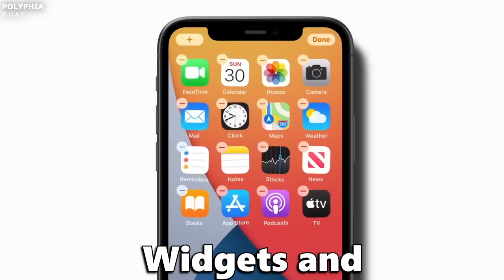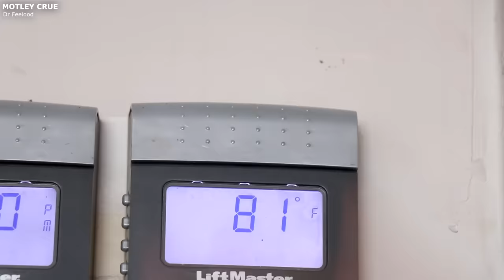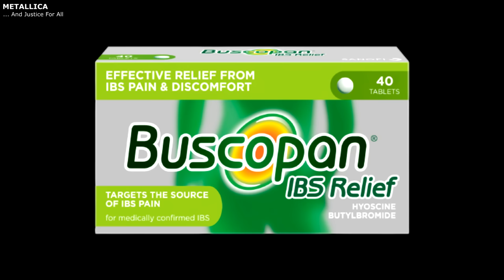If Guitar Riffs Were Lyrics